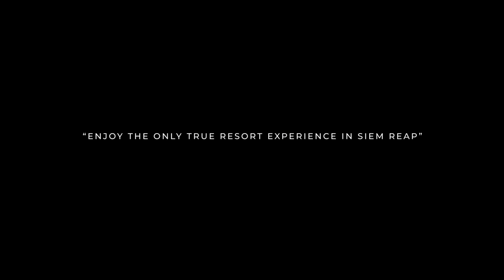Halloween at Memoire Palace